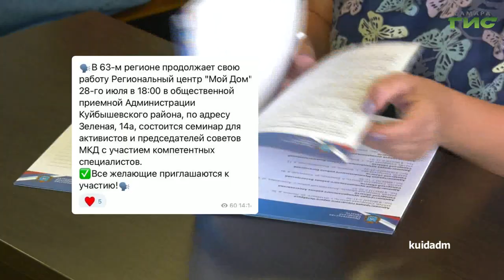О чем пишут в самарских Telegram-каналах